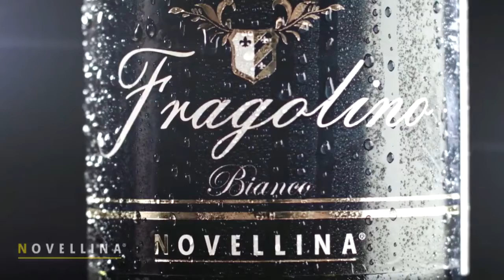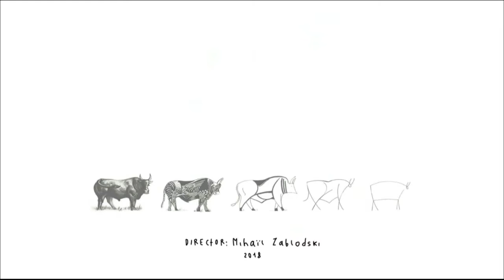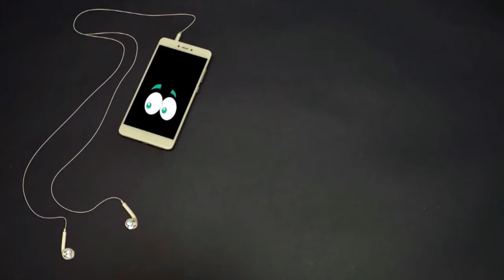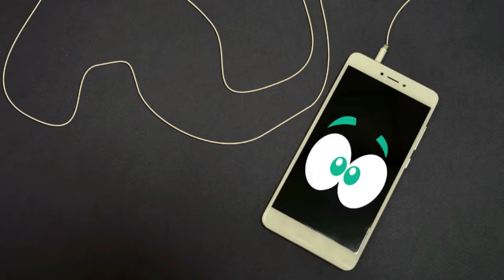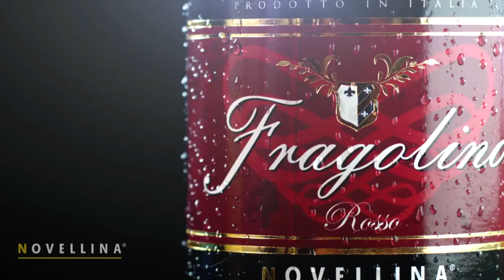Номінація – «Анімаційна стрічка» БЛОК 2 «Fashion Film Festival - 2018»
IV МІЖНАРОДНИЙ ФЕСТИВАЛЬ
КОРОТКОМЕТРАЖНИХ ФІЛЬМІВ ПРО МОДУ  »
«Fashion Film Festival - 2018»

Номінація – «Анімаційна стрічка»
        3 місце отримала робота «FASHION LIKE A DANCE» «МОДА, ЯК ТАНЕЦЬ» автора Михайла Заблодського.
       2 місце члени журі віддали стрічці «MARIA PRIMACHENKO. FROM BOLOTNIA TO PARIS»  «МАРІЯ ПРИМАЧЕНКО. ВІД БОЛОТНІ ДО ПАРИЖУ» автора Віталія Черкаса.
       1 місце за  стрічку «HEADPHONES»  «НАВУШНИКИ» отримала автор стрічки Валентина Родіна.